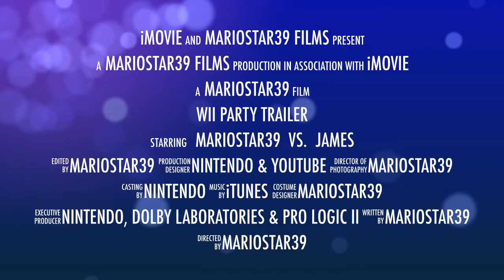Wii Party Trailer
My new competitive walkthrough thing